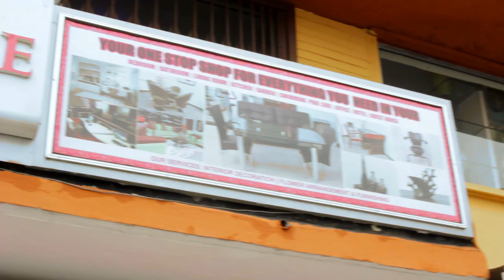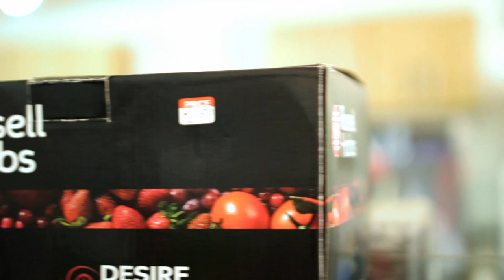Konga Marketplace Seller Testimonials: Town House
It is easy to sell on Konga. Put your products in front of millions of Konga customers.

Check out the success story of Town House (One of Konga's top sellers).

Enjoy FAST Nationwide Delivery, Payment on Delivery, 7-days Return Policy